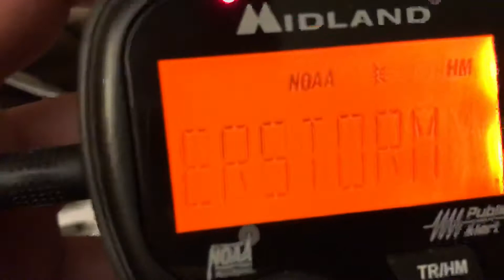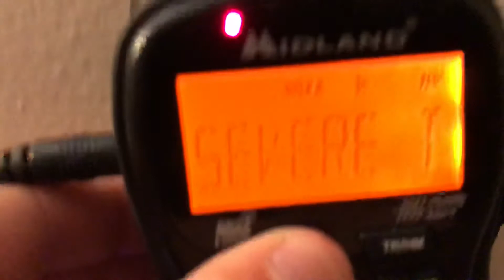EAS 63 SEVERE THUNDERSTORM WARNING